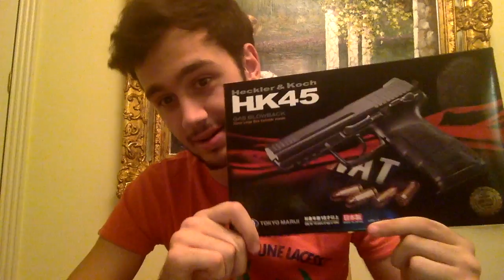Airsoft unboxing en español (HK45 Marui)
Una pistola excepcional...estoy muy muy contento con ella!!